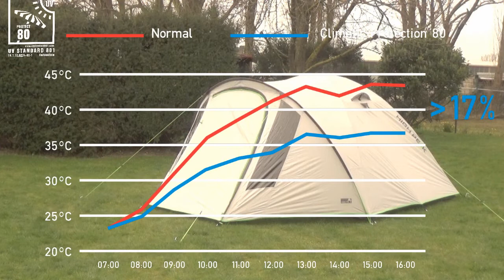High Peak Nevada 5 Kişilik Kamp Çadırı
Antreli Kubbe Çadır
Kubbe çadır Nevada 5.0 alüminyum kaplama ile donatılmıştır. Kaplama, kumaşı güçlendirir, %17'ye kadar ısıyı azaltır ve UV 80 faktörüne sahiptir (UV standardı 801). Veranda, depolama alanına sahiptir ve yoğun yağışlı günlerde bile yağmuru iç çadırdan uzak tutar. Ön kapının yuvarlanıp yana sabitlenmesi kolaydır. Kristal berraklığındaki pencere, gününüzü aydınlatır. İki adet havalandırma, sürekli hava akımı sağlar. Tam işlevsellik için havalandırmayı açık bırakın. Dış çadır ve gergi halatlarında alacakaranlıkta gözüken yeşil bant Color matching green poles. Dayanıklı ve güçlü 5mm çelik kazıklar, zorlu kamp alanlarında da kullanılabilir. Su geçirmez bantlı dikişler

Vario Vent Kontrollü daha koyu renkte iç çadır, geç kalkanlar için ışığın içeri girmesini engeller. File koruma, böcekleri iç çadırdan uzak tutar.İçerideki fermuarlı koruma rahat ayarlanabilir, katlanarak iç çadır cebine kaldırılabilir. Daha fazla havalandırma için iki yerleşik üst file panel vardır. . Yüksek görünürlüğe sahip yeşil fermuarları, fener tutacağı ve cepleri vardır. Nevada 5.0 çadırımız, 4-5 kişilik yaşam alanı sunar. Haftasonu kampları için kolay ve hızlı kuruluma sahiptir.

Ürün Özellikleri:
Hava şartlarına karşı korumalı giriş
Antre ve depolama alanı
Kristal berraklıkta pencere
Yandan açılan fonksiyonel giriş
2 adet mesafe çubuklu havalandırma
Renklerle ayrılmış direkler
Daha koyu renkte iç çadır
Vario Vent Kontrollü giriş
Dikişsiz, tek parça taban
Bantlı dikiş
İç cepler
Fener tutucu
SBS marka fermuar
Dayanıklı ve güçlü 5mm kazıklar
Fermuarlı taşıma çantası
Malzeme : Dış Çadır: 190T Polyester Alu UV Protect 80, 3.000 mm
İç Çadır: Nefes alabilen polyester
Yer Kaplaması: PE
Direkler: Fiberglass 9,5 mm